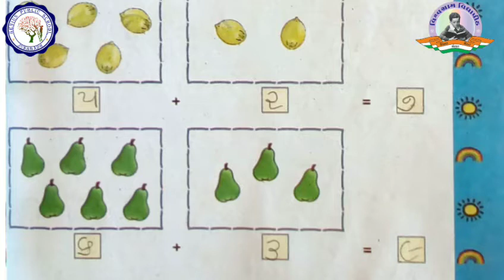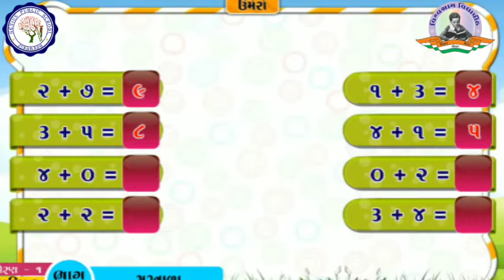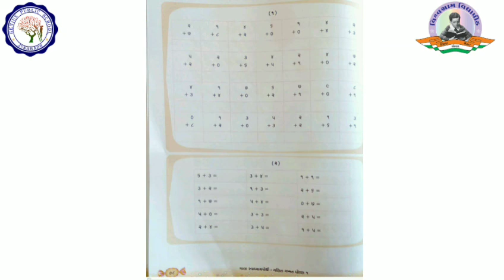STD 1 | MATHS | CH 3 | સરવાળા | ભાગ ૨